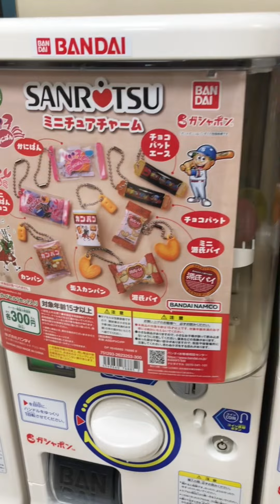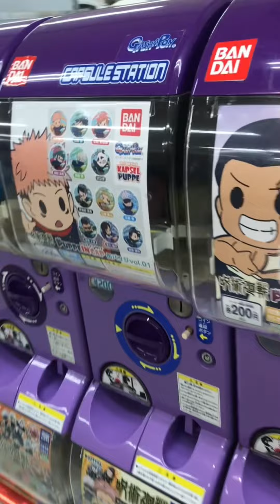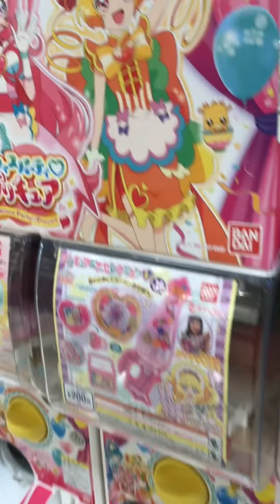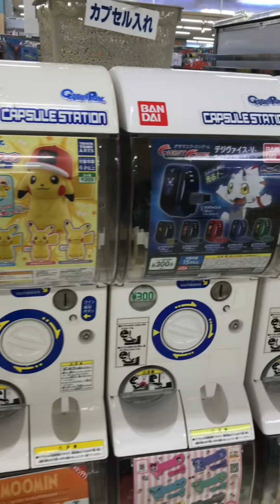Gatcha in japan amazing youtubevedio 🥰